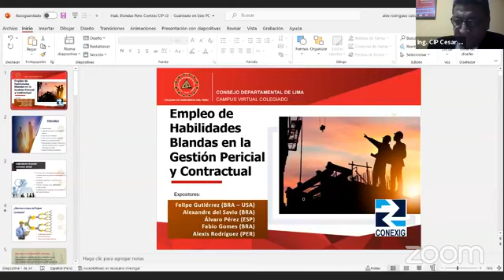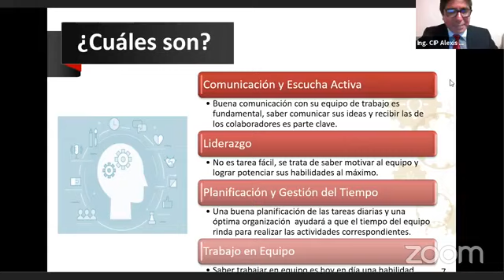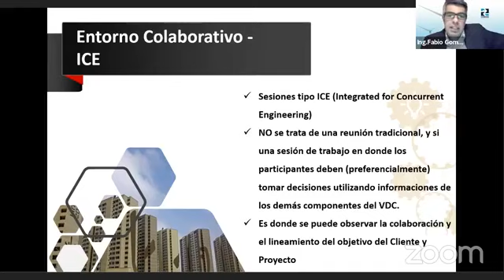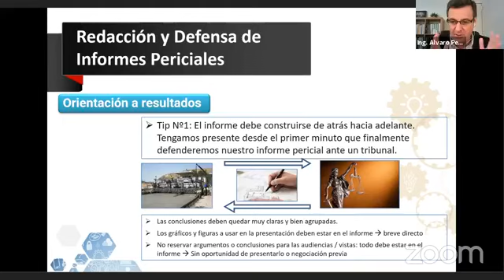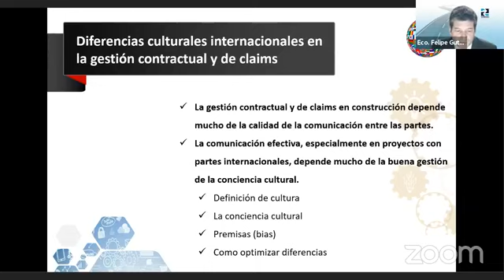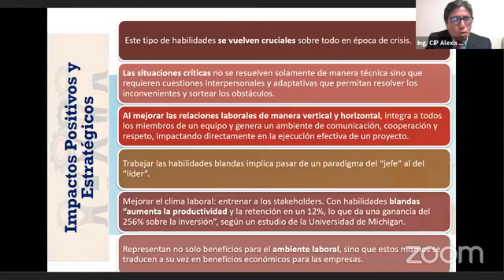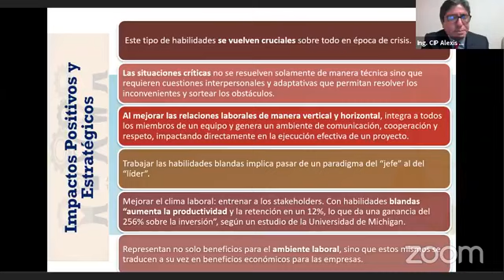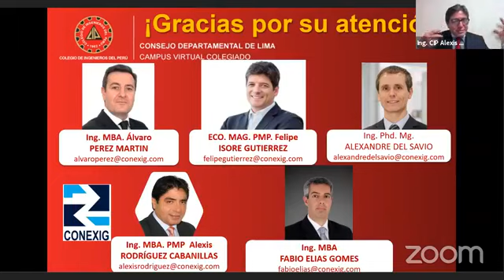Empleo de Habilidades Blandas en la Gestión Pericial y Contractual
Conferencia Internacional
Expositores
Felipe Isore Gutiérrez (USA)
Alexandre Almeida Del Savio (Bra)
Fabio Elías Gomes (Bra)
Álvaro Pérez Martín (Esp)
Ing. CIP Alexis Rodríguez Cabanillas (Per)